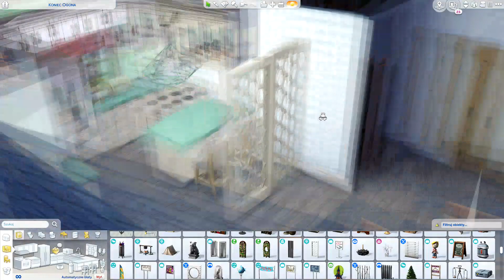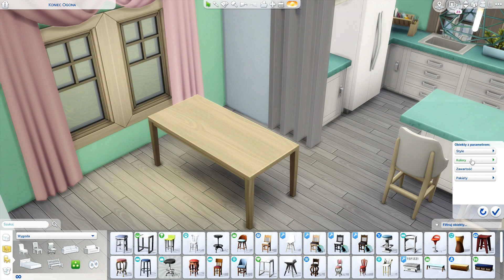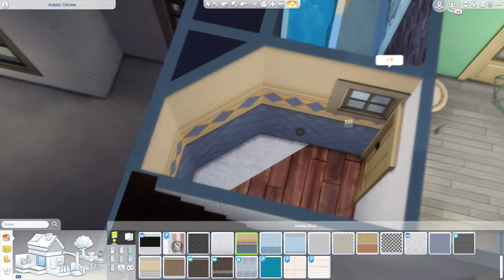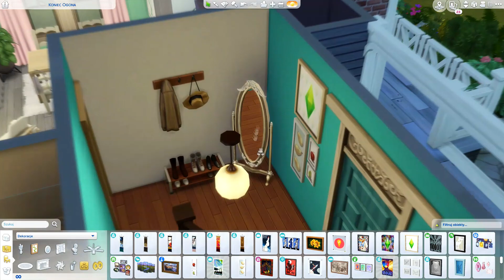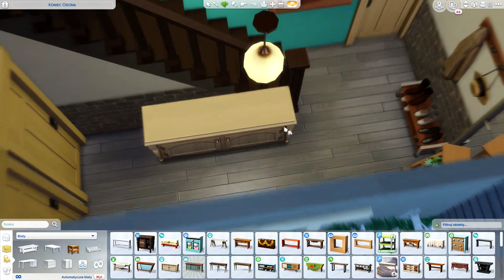BEZ CC -THE SIMS 4 - DOM DLA WSPIERAJĄCEJ KANAŁ - REZYDENCJA MIĘTOWEJ KRÓLOWEJ - Speed Build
Cześć Kochani! Jak wiecie zaoferowałam wspierającym, że coś im zbuduję. Przynajmniej tak mogę się odwdzięczyć :D Dziś dla Was kolejny z projektów ;) Tym razem wspierająca zgodziła się go publikować dla Wszystkich o ile zdobędziecie tu 2 tysiące łapek w górę (a wiem, że to ogromne wyzwanie!!!)

💙  Jeśli chcesz to wspieraj mój kanał na YT lub Patronite!💙

💙 WAŻNE LINKI💙

💜 Origin: PaniScarlett